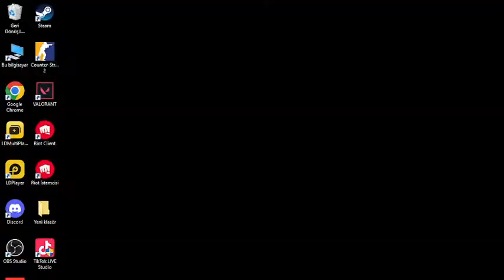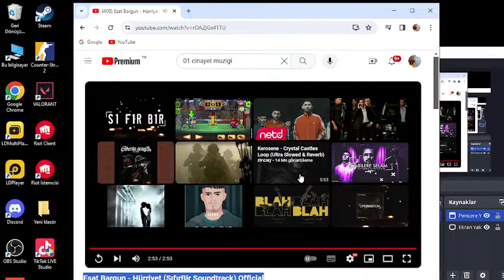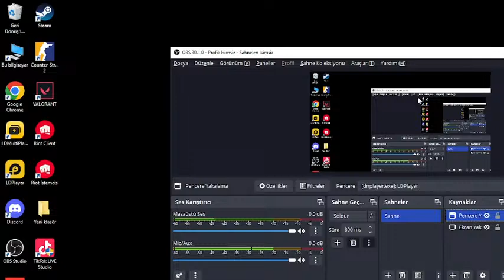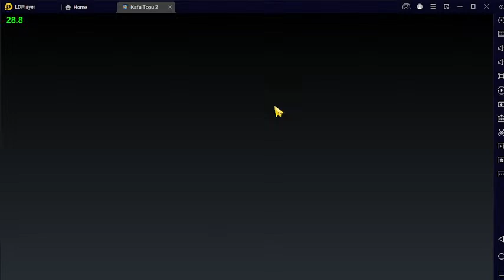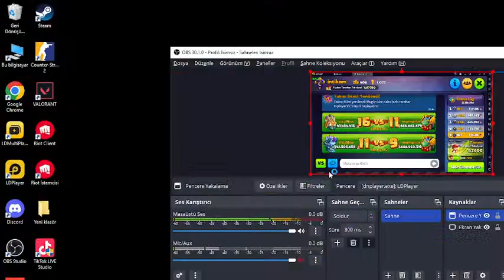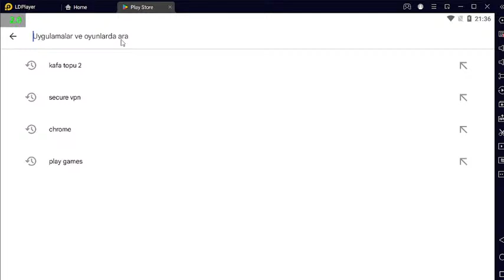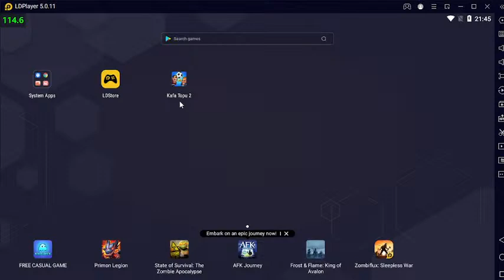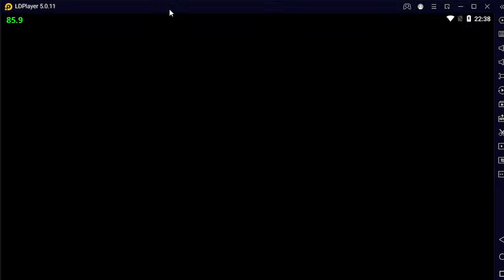Bu Oyunun En Büyük Dolandırıcısı Candır